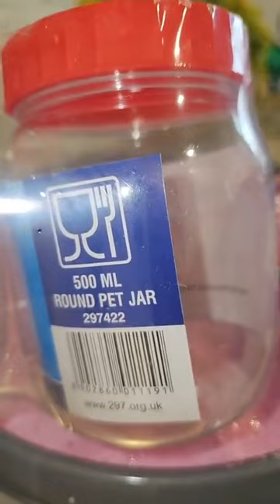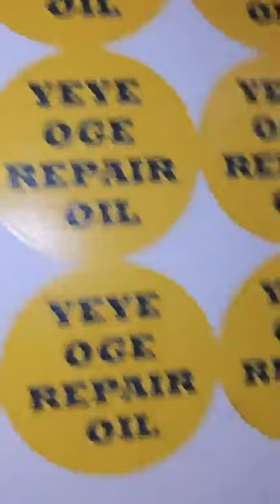Primeboy is revealing some secrets. Let's watch.